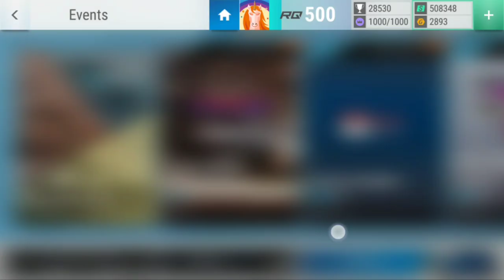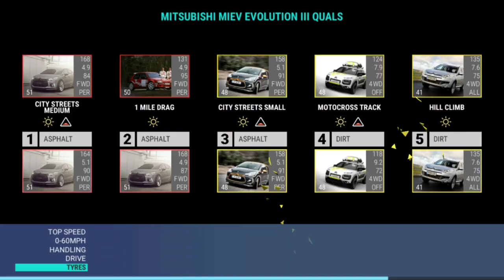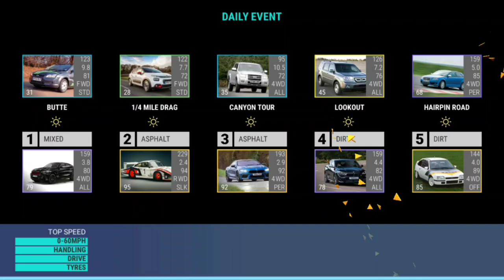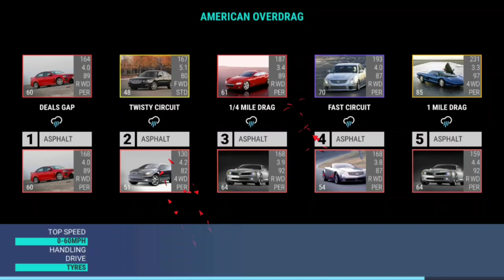Top Drives Events: Mitsubishi Miev Evolution III Quals